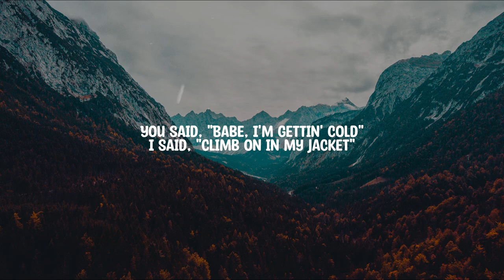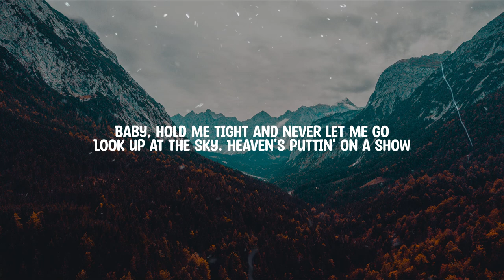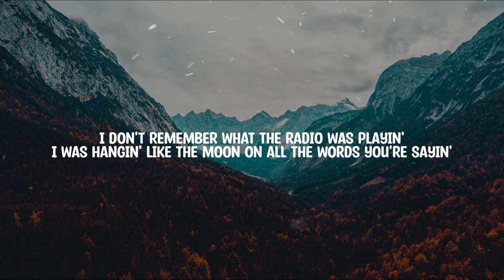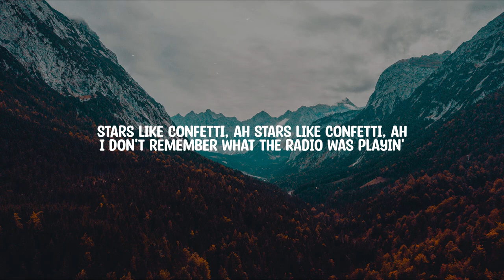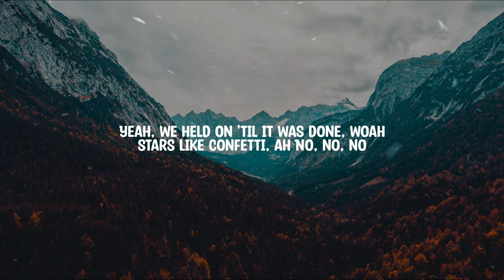Dustin Lynch - Stars Like Confetti ( Music Video Lyrics )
Edit Lyrics || Phukhunee Re

"Stars Like Confetti"

There we were
In the back of that old Z-71
The road was dirt
A couple kids waitin' on the sun
Cherry red
Baby, I still recall the taste
We were a few beers shy of freedom
I had my hands around your waist

You said, "Babe, I'm gettin' cold"
I said, "Climb on in my jacket"
You already know
Like my heart, you can have it

Oh, I don't remember what the radio was playin'
I was hangin' like the moon on all the words your lips were sayin'
All I know is there was magic in that Chevy
Baby, you were glowin', God was throwin'
Stars like confetti, ah

Yeah, rusted truck, dusted-up boots
And high on a perfume buzz
That see-forever sky wasn't near as high as us
Yeah, our hearts were beatin' faster
Than a runaway midnight train
We couldn't say forever
But we said it anyway

Baby, hold me tight and never let me go
Look up at the sky, Heaven's puttin' on a show

I don't remember what the radio was playin'
We made a wish on everyone, ah
We held on 'til it was done, woah

I was hangin' like the moon on all the words you're sayin'
Yeah, we held on 'til it was done, woah